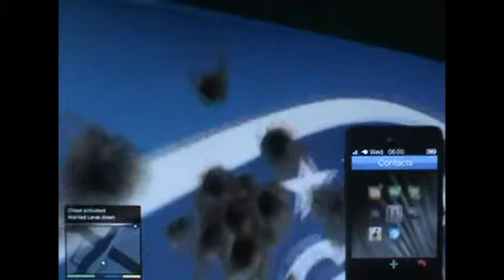Lets Play GTA 5 24-Stealing The Bugstars Equipment Van